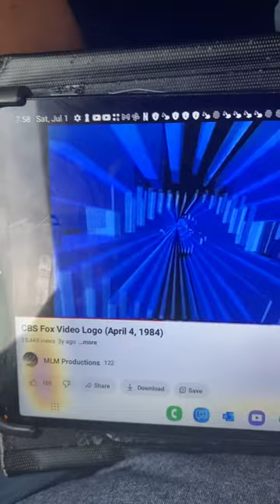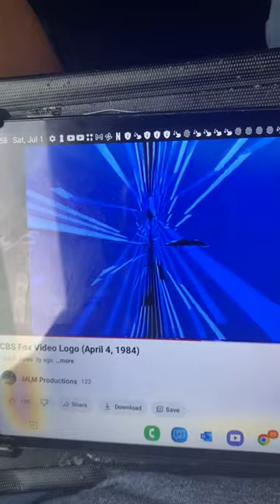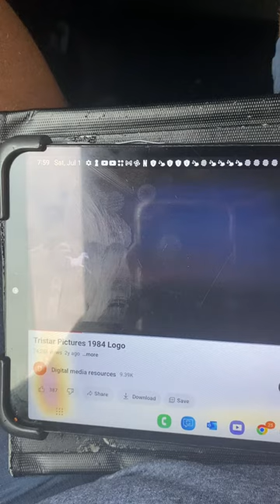CBS Fox Video/Tristar Pictures (1984)